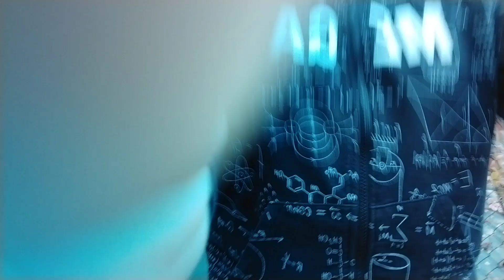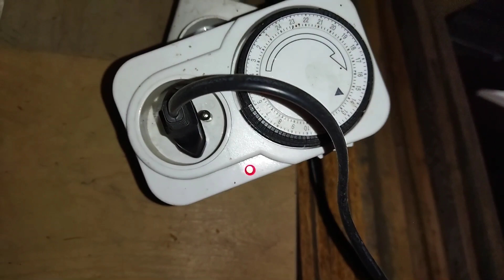jakie plany na rok 2024???